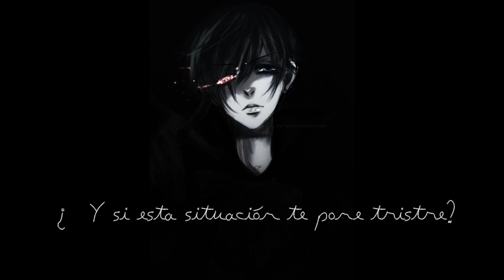Safetysuit - What If (Subtitulado en español) ᴴᴰ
Debido a los problemas de copyright de este canal youtube no me deja subir más vídeos. Si lo hago cerrará el canal para siempre y no quiero que os quedéis sin las canciones traducidas ya existentes.
Si queréis, podéis seguir en este Seguiré subiendo traducciones. Gracias por leer.
La traducción no es literal. Me gusta darle un significado especial a las letras.

What if it makes you sad at me and what if it makes you laugh now
but you cry as you fall asleep
And what if it takes your breathe and you can't hardly breathe
And what if it makes the last sound be the very best sound

What if what I want makes you sad at me
And is it all my fault or can I fix it please
Cause you know that I'm always all for you

What if it makes you lose faith in me, what if makes you question
every moment you cannot see
And what if it makes you crash and you can't find the key
What if it makes you ask how you could let it all go

And if this be our last conversation
If this be the last time that we speak for awhile
Don't lose hope and don't let go
Cause you should know

If it makes you sad
If it makes you sad at me
Then it's all my fault and let me fix it please

And if it's all my fault then let me fix it please